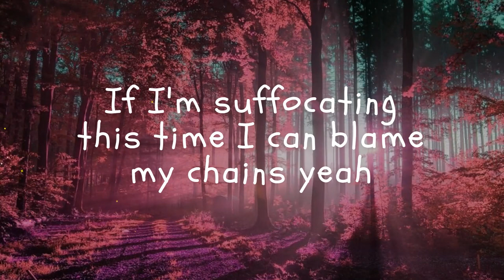( Faouzia - Plastic Therapy ) Unofficial songs that I can't get out of my head✨#7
Can't wait till this is fully released! 😃

Song by Faouzia
Original :-